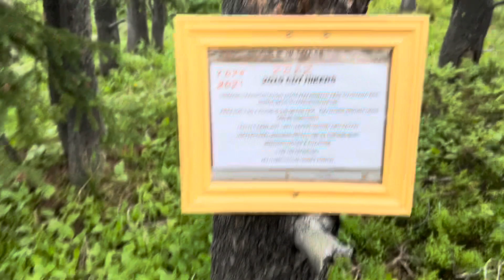CDT 25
Leaving Helena.